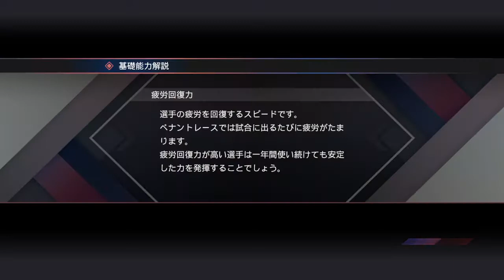野球魂2019速報Play-2020.09.09 T VS DB 橫濱：濱之四棒佐野 恵太一擊追加得分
比賽進行：5局下 1人出局 一三壘有人
目前比數1：2
T投手：青柳 晃洋
DB打者：佐野 恵太（右全壘打）
過關條件：一擊追加得分